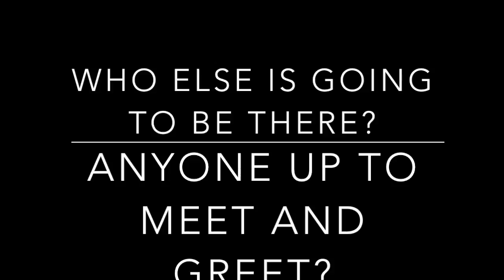BreyerFest 2016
This video is about BreyerFest 2016